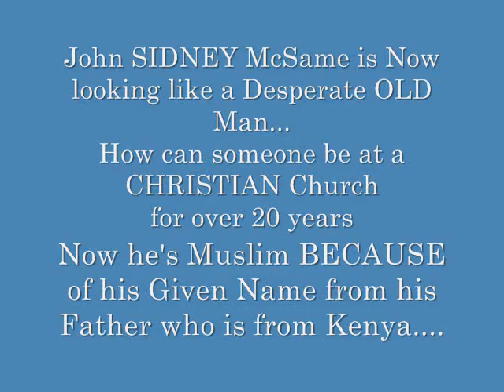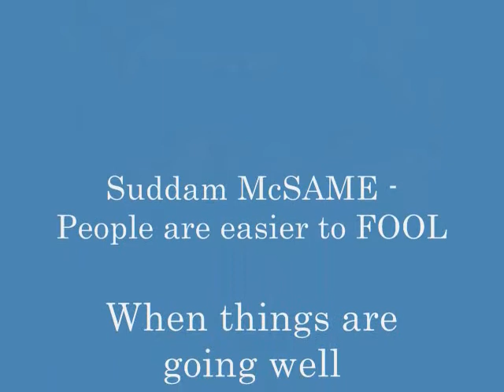SARAH PALIN SUPPORT ANTI-AMERICAN ALASKA INDEPENDENCE CULT